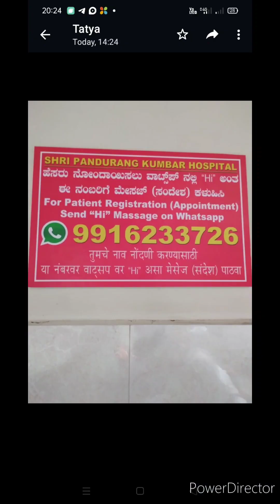Nagarmunoli Paralysis Treatment, Karnataka